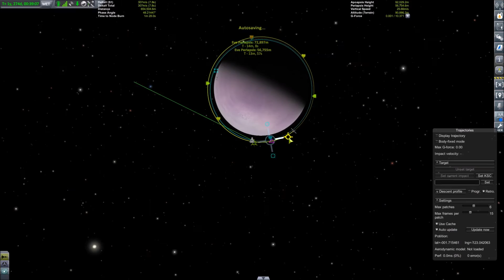KSP 1.2.2 Single launch to eve and back (no refuel)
Hi Kerbals !
Here my 2nd travel to Eve and back without refuel by ISRU.
Full HD, uncut
22 stages
~550 Tons

mods :
[x] Science!
Chatterer
StockVisualEnhancements
KerbalEngineer
ManeuverNodeEvolved
NavBallDockingAlignmentIndicatorCE
Trajectories